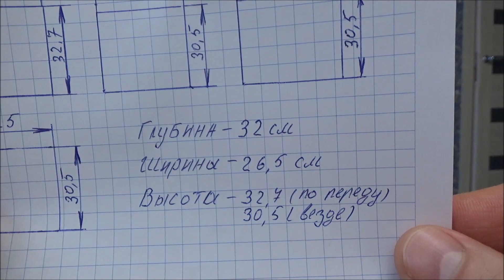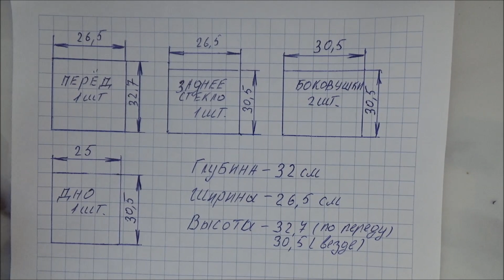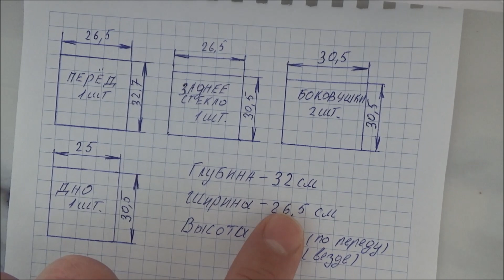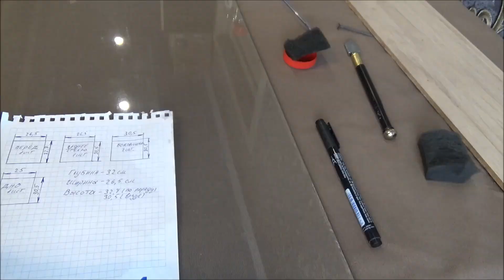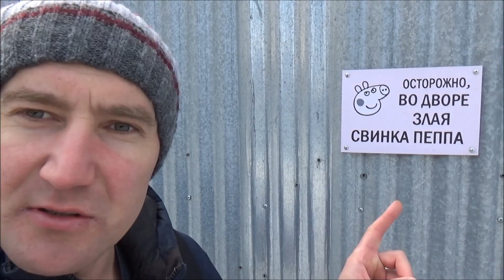Аквариум от А до Я.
В этом выпуске: "Аквариум от А до Я" Мы увидим :
00:00 Выбор места для аквариума
00:35 Расчет размеров аквариума
02:46 Резка стекла
05:33 Обработка кромки стекла
06:47 Склейка аквариума
15:11 Фон в аквариум
18:47 Освещение в аквариум
26:44 Поиск коряги для аквариума
28:00 Обработка коряги для аквариума
30:51 Оформление аквариума
34:29 Запуск рыбы в аквариум
36:45 Готовый аквариум